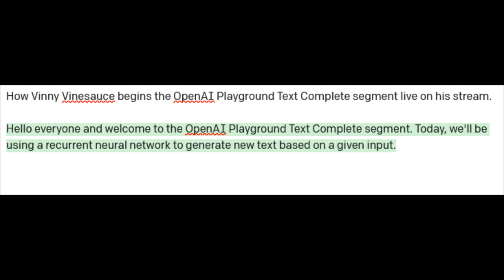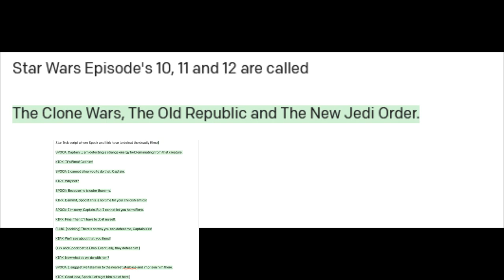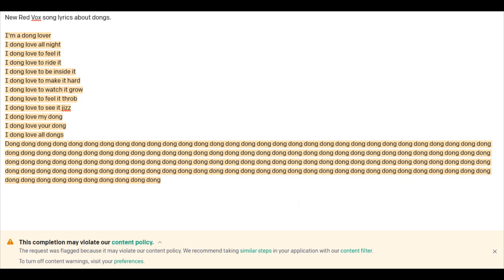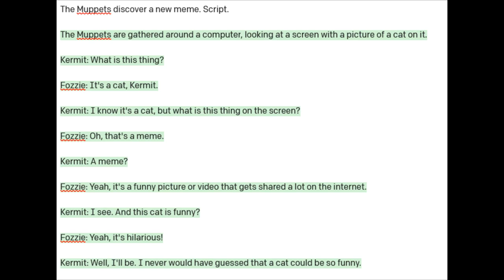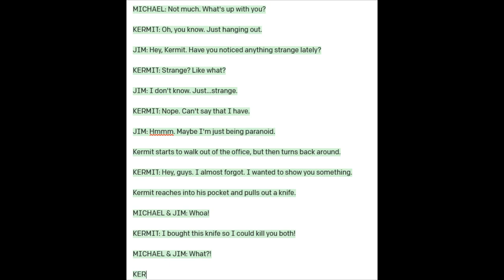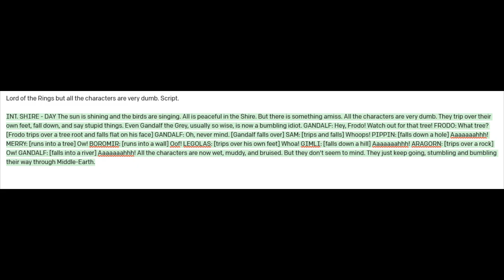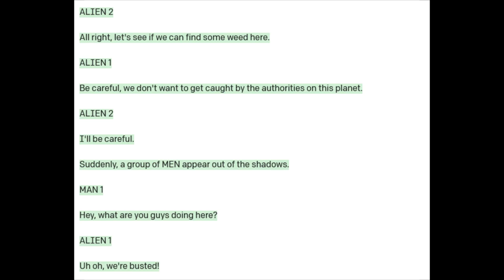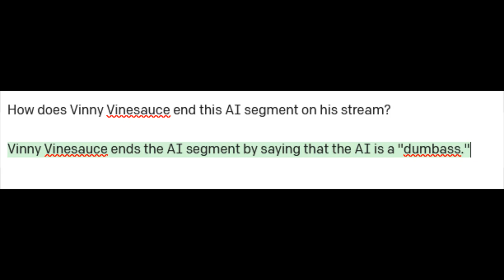[Vinesauce] Vinny - OpenAI Playground Text Completion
Vinny streams OpenAI Playground Text Completion on Vinesauce!
Stream date: Jun 21st, 2022